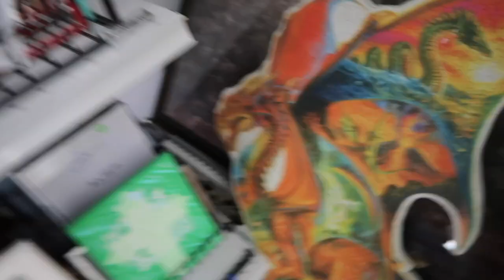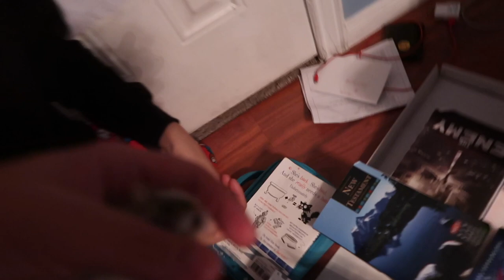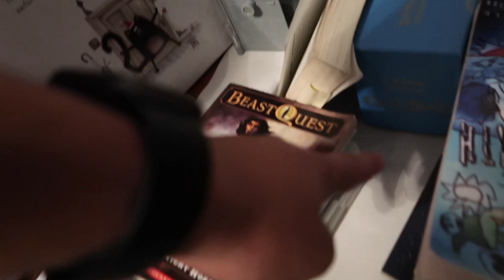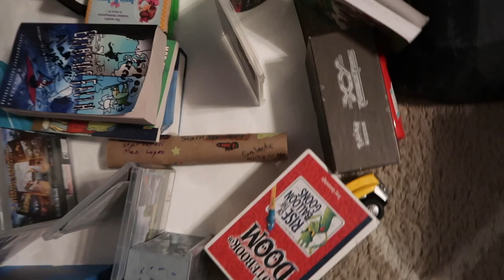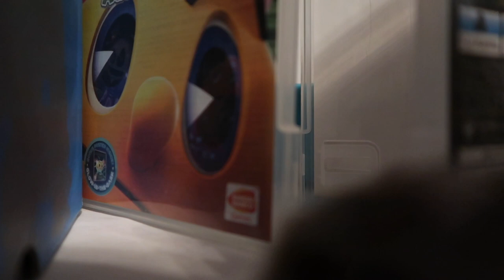THE AMAZING HAMSTER RACE!!!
WELCOME TO MY EVERYDAY LIFE! I HOPE YOU GUYS ENJOY! And give this video a 👍 for more vlogs! SHARE THE LOVE!!

Clearly
Going Higher
Groovy Hip Hop

Music Also by: Judy Garla
Have Your self a merry little Christmas

Purpleplanetmusic
Blessed

Purpleplanetmusic
Love Life